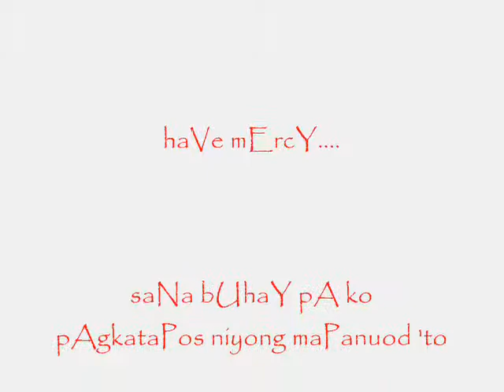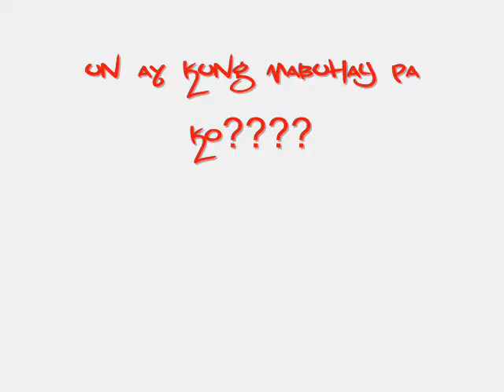WARP CON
CON-01-402A (SUMMER) Blows.

Yari ako nito.